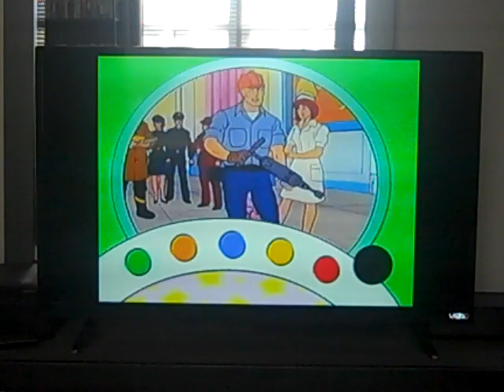Video Buddy Question Set #11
Taken from What Do You Want to Be When You Grow Up? Requested by Dylan Womack.